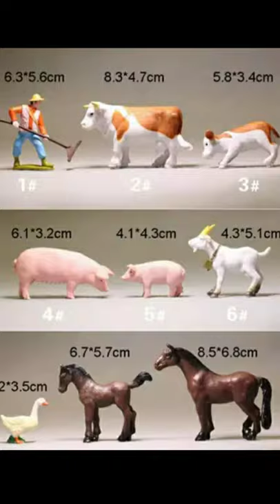New short Farm animals Miniature terrarium Figurines mini garden Figures